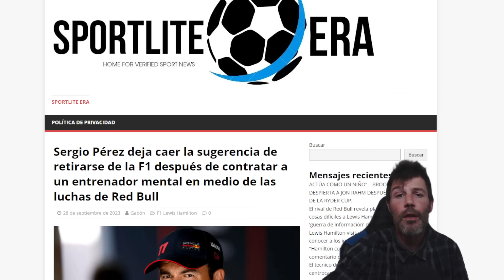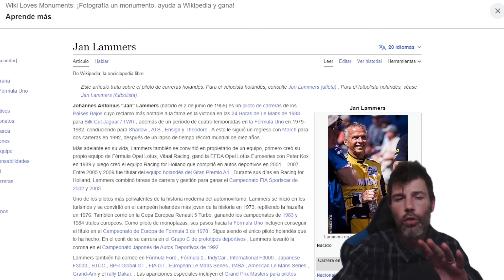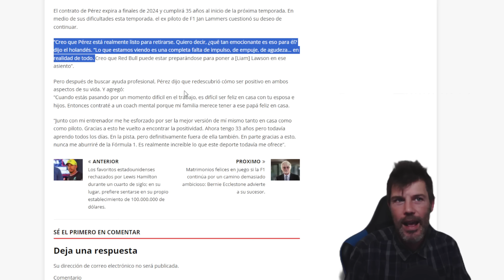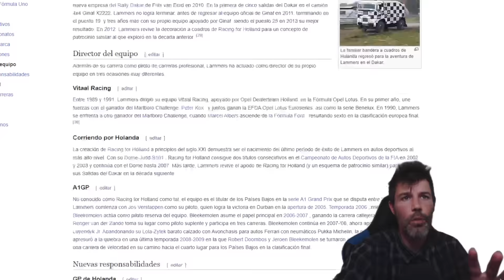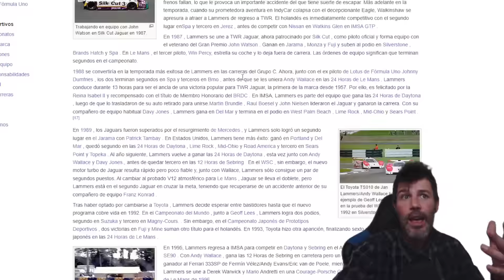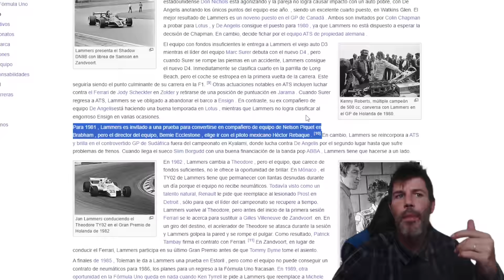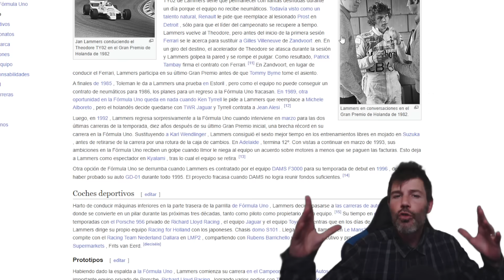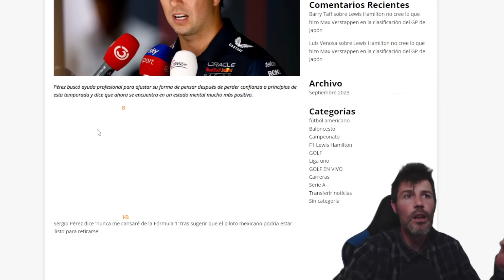EX PILOTO DE F1 HOLANDÉS, ECLIPSADO EN EL 81 POR PILOTO MEXICANO, AHORA HACE BRUTAL CRÍTICA A PÉREZ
JAN LAMMERS, EX PILOTO HOLANDÉS, ECLIPSADO TOTALMENTE POR HÉCTOR REBAQUE, EX PILOTO MEXICANO QUE LE QUITÓ SU GRAN OPORTUNIDAD DE TRIUNFAR EN F1 JUNTO A ECCLESTONE, AHORA SACA RENCOR CONTRA MÉXICO DICIENDO QUE SERGIO PÉREZ DEBE RETIRARSE.

✔️ FIRMA LA PETICIÓN Y COMPÁRTELA PORFAVOR POR EL BIEN DE LA FÓRMULA 1 Y LA IGUALDAD EN EL DEPORTE